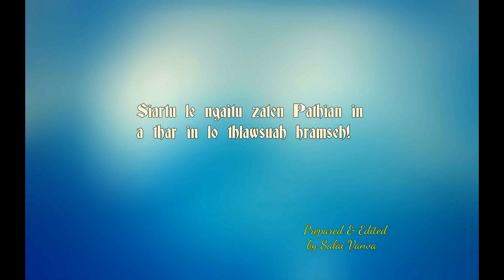Falam Bible Audio - 1 Peter 5: 1-14